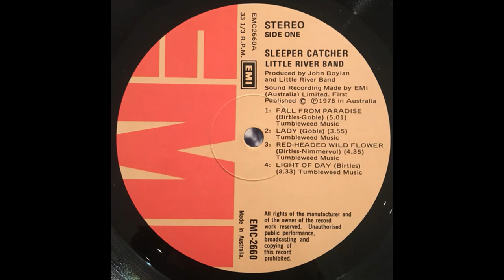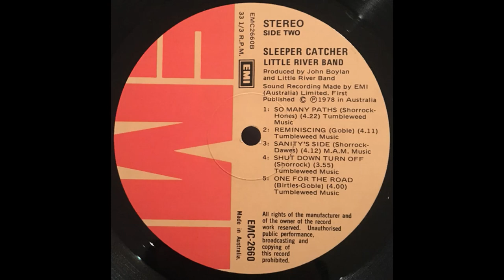Little River Band - Sleeper Catcher (1978) Part 1 (Full Album)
1. Little River Band - Shut Down Turn Off (0:00)
2. Little River Band - Reminiscing (3:53)
3. Little River Band - Red-Headed Wild Flower (8:09)

Sleeper Catcher is the fourth studio album by the Little River Band, released in April 1978. It peaked at No. 4 on the Australian Kent Music Report Albums Chart and No. 16 on the Billboard 200. The album was certified Platinum by the RIAA in May 1979.
At the Australian 1978 King of Pop Awards the album won Most Popular Australian Album .
The band is shown on the cover of the album playing the Australian game Two-up, and the Sleeper Catcher is a participant who retrieves bets left behind by a tardy gambler in the game.
This is the band's last album to feature George McArdle on bass.

Personnel:
Glenn Shorrock - lead vocals
David Briggs - lead and Roland synthesizer guitars
Beeb Birtles - electric and acoustic guitars, vocals
Graham Goble - electric and acoustic guitars, vocals, vocal arrangements
George McArdle - bass
Derek Pellicci - Sonor and Syndrums drums, percussion

Additional musicians:
Vernon Hill - flute
Bob Venier - flugelhorn
Pam Raines - harp
Peter Sullivan - electric and acoustic pianos
Peter Jones - electric piano (2)
Mal Logan - Hammond organ
Rick Formosa - conductor, orchestral arrangements